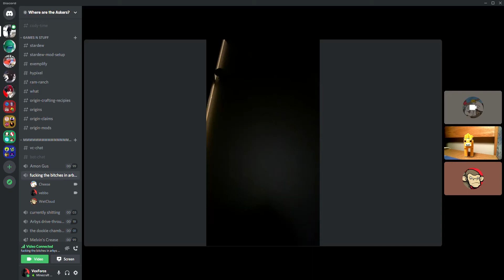Cheese in the closet v2